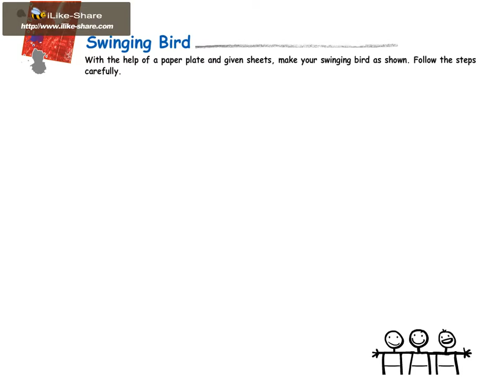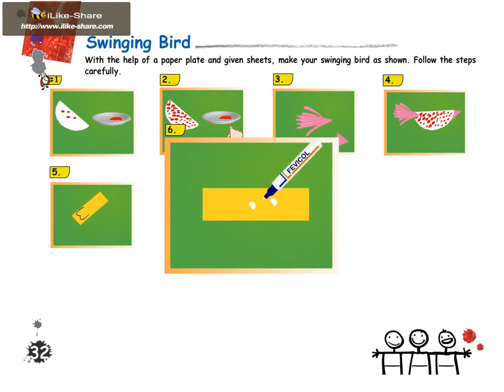My Art Cart 5 page 32